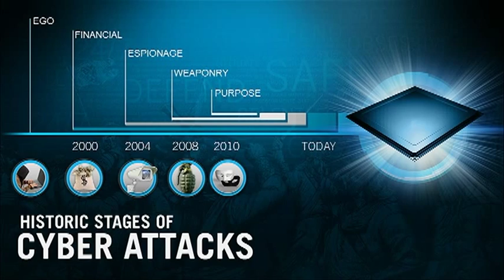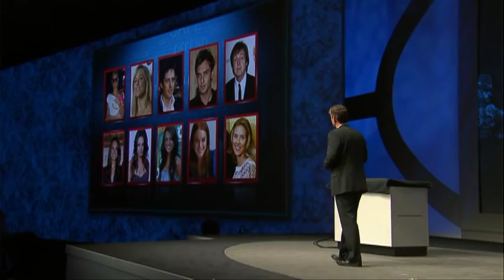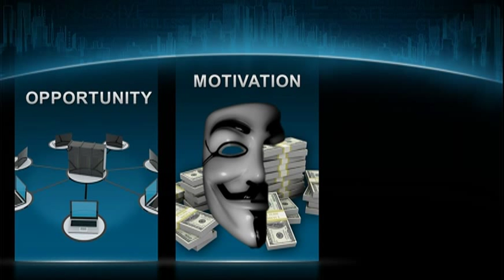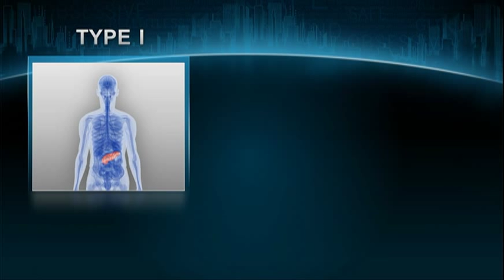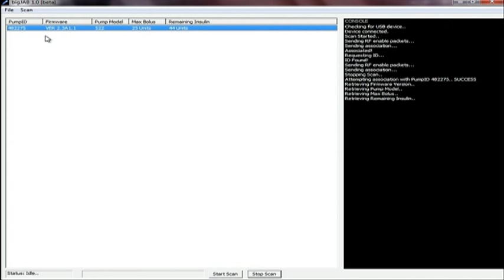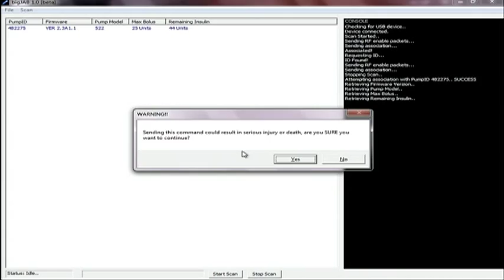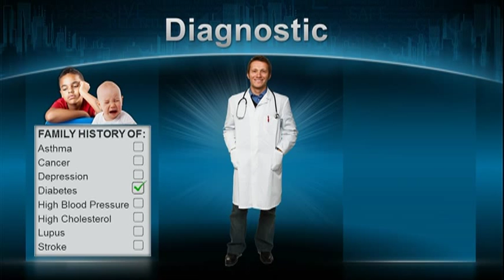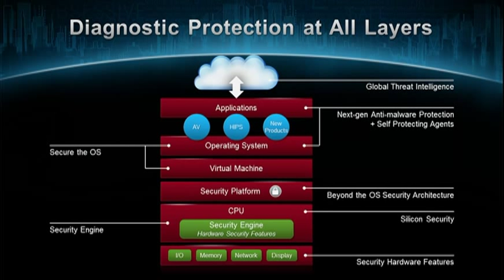RSA Conference 2012 Keynote - Securing the Unsecurable - Stuart McClure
Stuart McClure
Chief Technology Officer
McAfee an Intel Company

The threat environment has changed rapidly, and what we once thought of as theoretical is now a reality. Things we thought couldn't be secured, or didn't need to be secured, are now essential to a secure environment. We've seen a rise in Advanced Persistent Threats, which have been effective in targeting organizations worldwide. Critical infrastructures were not a major concern for most -- until Stuxnet hit and left organizations scrambling. Now, with the explosion of embedded devices, we're seeing an explosion of threat vectors. We must secure all of these, while the bad guys only need to find one way in.

McAfee Chief Technology Officer Stuart McClure breaks the myth that certain things don't need to be secured, and that certain things aren't securable. He will discuss a new approach, which encompasses going into the hardware, ensuring real--time updates and strong, clear metrics for success.